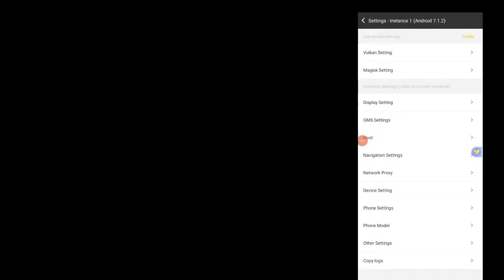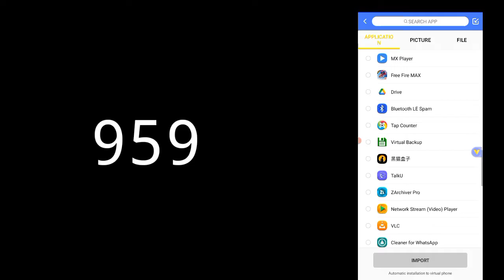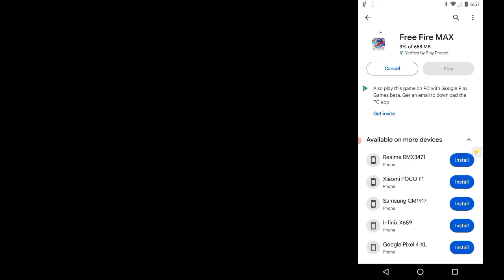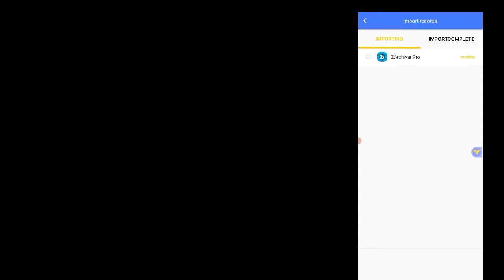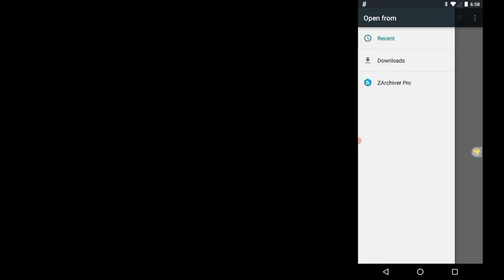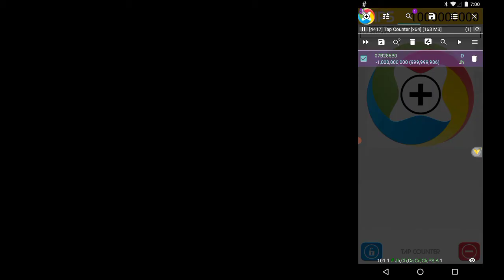VPhoneGaGa Gold V3.5.0 | Android 12 & 13 | Premium | Android 10 & 7 ROM 2024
VPhoneGaGa Gold V3.5.0 | Android 12 & 13 | Premium | Android 10 & 7 ROM

direct link